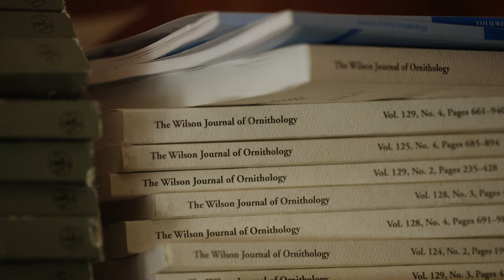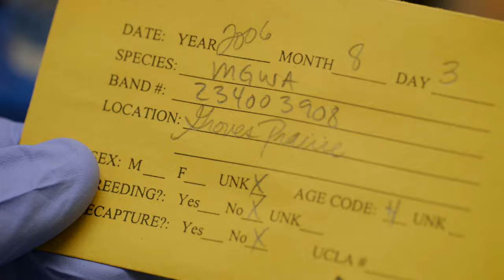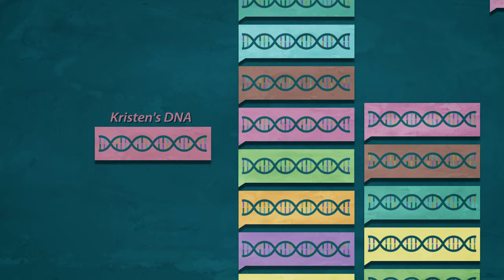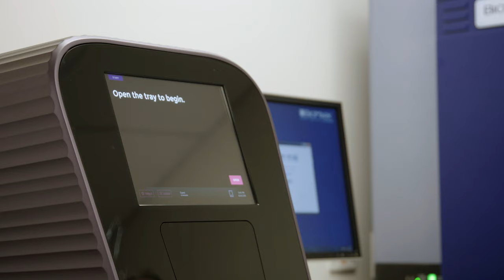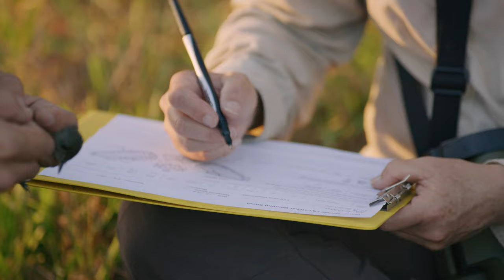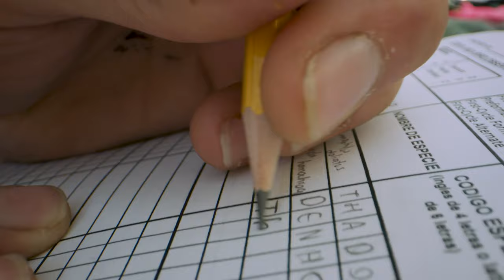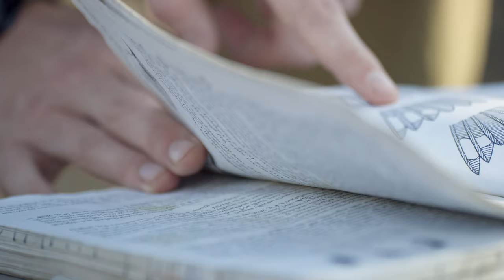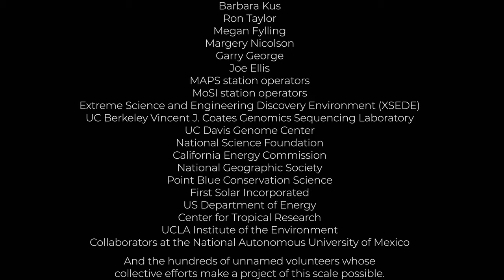Feathers In Flight: The Bird Genoscape Project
Billions of birds migrate annually across the Western Hemisphere. But if we don’t know where they go when they leave their breeding grounds, how can we protect them? By extracting DNA from individual feathers (and borrowing cutting-edge technology from the Human Genome Project) researchers are mapping bird migration with greater precision than ever before. The result is the Bird Genoscape Project, and it’s revolutionizing bird conservation by connecting migratory birds – and the people who care about them – across the Americas.

Film by Day's Edge Productions
Supported by National Geographic grant WW-228S-17
Animations by Root House Studio
Artwork by Scott Partridge
Additional sound by Richard Webster
Data for migration animation:
La Sorte FA et al. 2016. Convergence of broad-scale migration strategies in terrestrial birds. Proc. R. Soc. B 283:20152588. (Data provided by Frank La Sorte and Cornell Laboratory of Ornithology.)